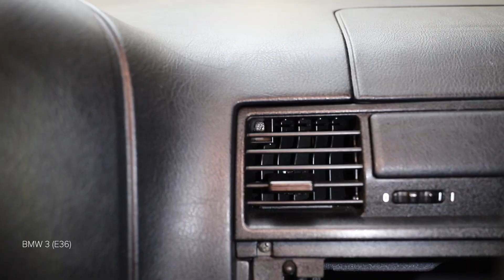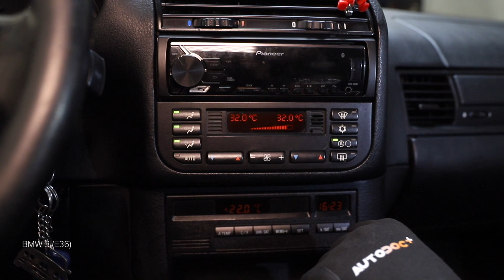BMW E36 pollenszűrő csere [ÚTMUTATÓ AUTODOC]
BMW 3 (E36) 2.5 Sedan 1990–1998 pollenszűrő csere [ÚTMUTATÓ AUTODOC]

A(z) BMW 3 Convertible (E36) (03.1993–04.1999) / BMW 3 Coupe (E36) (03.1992–04.1999) / BMW 3 Touring (E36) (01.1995–10.1999) / BMW Z3 Coupe (E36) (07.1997–06.2003) / BMW Z3 Roadster (E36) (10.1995–01.2003) pollenszűrő alkatrészt rendszerint egy és ugyanazon eljárás szerint kell kicserélni.
Ugyanakkor az autó konkrét kialakításából következően lehetnek kisebb eltérések.

Adja hozzá gépkocsiját az AUTODOC CLUB garázshoz, és a javítási intervallumokról személyre szabott javaslatokat kap
Minden BMW 3 (E36) videó és PDF alkatrészcsere-útmutató: töltse le és nézze meg az AUTODOC CLUB oldalán

00:00 — BMW E36 – utastér levegőszűrők: lépésről lépésre csereútmutató
00:32 — Nyissa ki a kesztyűtartót.
01:04 — Távolítsa el a szellőzőt.
01:42 — Távolítsa el a kesztyűtartót.
02:57 — Távolítsa el a kabinszűrőt.
03:03 — Szerelje be a kabinszűrőt a beszerelési helyére.
04:00 — Szerelje vissza a levegőelosztó házat.
04:36 — Szerelje be a szellőzőt.
05:08 — Kapcsolja be a légkondicionáló rendszert.